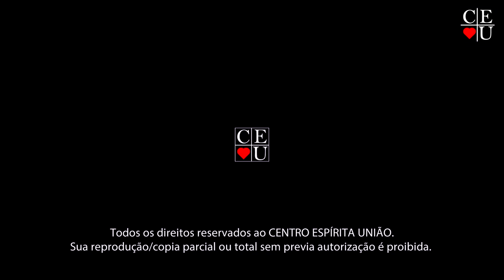Para um futuro promissor, educar é o melhor recurso 1/2, Plantão de Respostas com Nena Galves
Tema: Para um futuro promissor, educar é o melhor recurso 1/2
Tempo: 14:08
Programa: 1/2